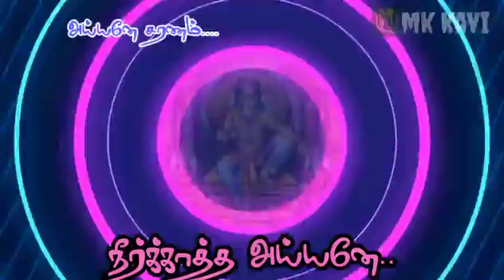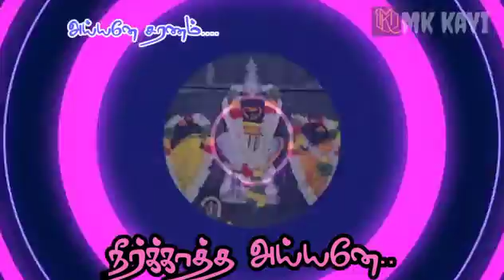Ayyane Saranam ( RP Neerkatha Ayyanar)